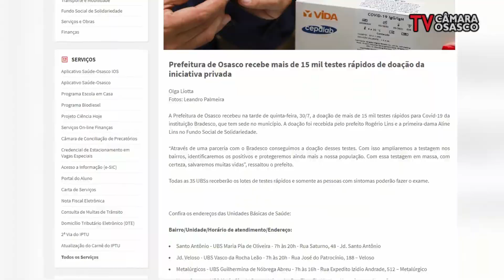Boletim TV Câmara Osasco 07/08/2020